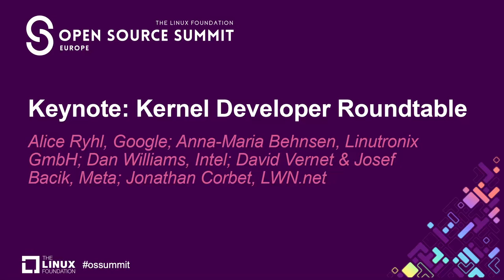Keynote: Kernel Developer Roundtable - Alice Ryhl, Anna-Maria Behnsen, Dan Williams, Josef Bacik...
Keynote: Kernel Developer Roundtable - Alice Ryhl, Google; Anna-Maria Behnsen, Linutronix GmbH; Dan Williams, Intel; Josef Bacik, Meta; Jonathan Corbet, LWN.net